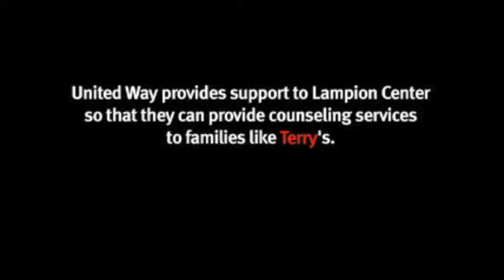United Way of Southwestern Indiana - Campaign 2011 - Terry